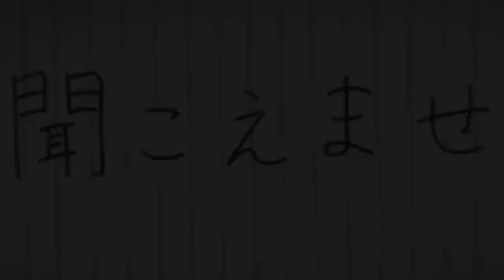「 AMV 」OG-ANIC : รู้ทั้งรู้ ALL-KNOW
「 AMV 」OGANIC

"เพื่อ"เป็นกำลังใจ"ให้ผมด้วยนะคับ"~~~
เฟสส่วนตัว
I'm P ช่องนี้ทำเกี่ยวกับเพลง"ร้องเพลงไทย"
เพลงที่ผมชอบมากเลย เพลง"พูดไม่ออก"
ผมคิดคลิปไม่ออก จริงๆครับ EZ